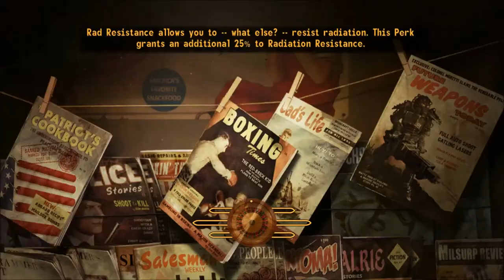Let's Play - Fallout New Vegas - Modded - The New Bison Steve Hotel and Lucky Casino - Part 1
Mod Created by :Mike Hancho AKA Balok